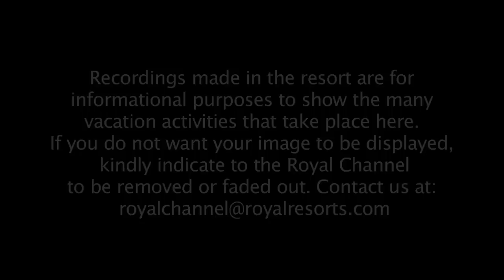Royal Resorts Weekly Vacation Video: Week 1, 2013 The Royal Mayan and The Royal Caribbean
Filmed during week 1, 2013 at The Royal Mayan and The Royal Caribbean in Mexico. See guests having fun and relaxing at Royal Royal Resorts-the greatest place for a family vacation.